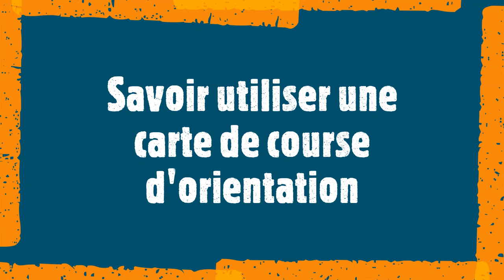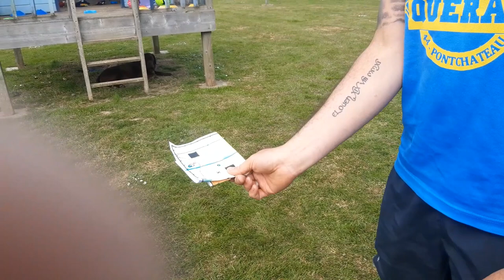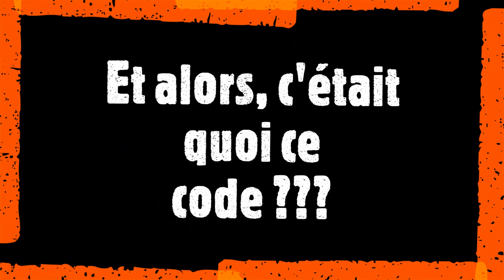tutoriel POP course d'orientation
Apprendre à utiliser le POP en CO
Plier / Orienter / Pouce